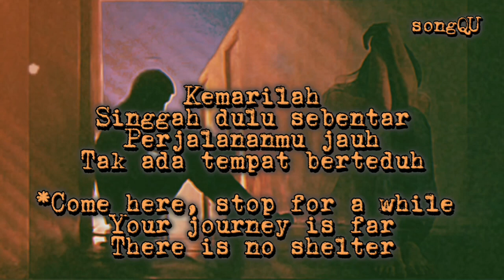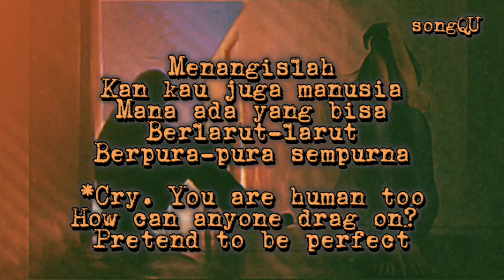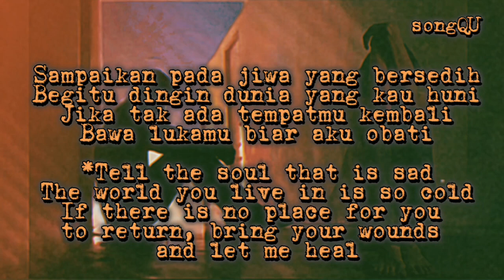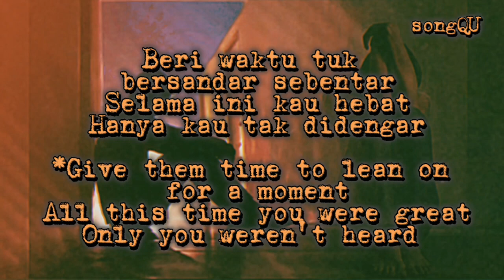Jiwa yang bersedih Ghea Indrawari lyrics terjemahan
Jiwa yang bersedih Ghea Indrawari lyrics lagu76
THIS CHANNEL NOT MONETIZED ALL COPYRIGHT
(chanel ini tidak dimonetisasi semua berhak cipta)
I'm sorry If you Owner this song
 and don't like..uncomfortable about this...
please emailme and I will remove it...

1.OST song (song from drama,movie)
16.SINGER NAME (PENYANYI)
 CHECK MY PLAYLIST SINGER NAME...
CEK DIPLAYLIST NAMA PENYANYINYA TERCANTUM...

BEEGES
RICHARD SANDERSON
LOBO
KENNY ROGERS
MLTR
BON JOVI
ETC...DAN LAINNYA...